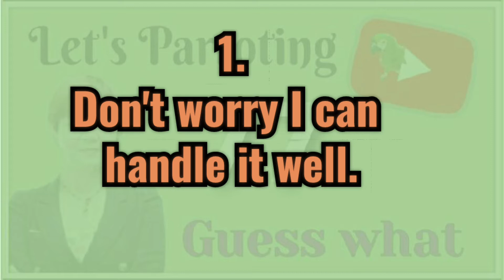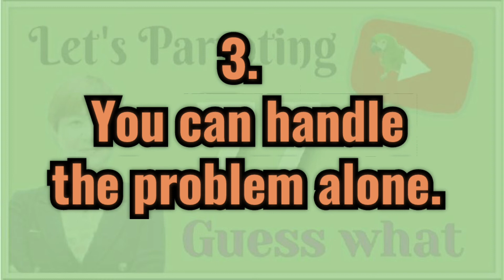Let's Parroting 77: Handle itㅡ생활영어 세레나와 함께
생활영어 세레나와 함께 Let's Parroting 77:
English expression: handle it 책임지다, 감당하다,

여러분 흔히 실수 또는 흔히 헷갈리는 영어표현들 좀 모여드려봤읍니다.
조금 더움 됬으면 합니다
재미있게 연습하시길 바랍니다^^

이 channel 맘에들시면 "좋아요" & "구독" 해주세요^.*
귀한시간들 내주셨어 감사합니다.